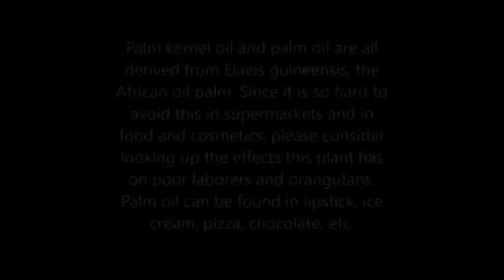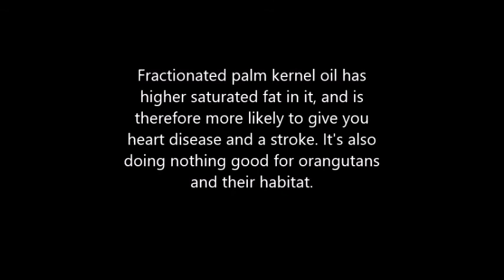Reupload of: How to Climb Trees: Climbing a Mulberry Tree & more + Earth Day Palm Oil Discussion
This video shows older footage that (using Windows Movie Maker's "edge detection") shows you how to climb and even move between trees in the style of coconut tree climbers and (in some ways) the arboreal primates. During a certain period in spring in the Midwest, you can climb mulberry trees, even with no low down branches, and reap the mouth watering rewards. A great resource if you need to know the difference between the native red mulberry and non-native white mulberry

"4. Avoid Products that contain palm oil. Palm oil plantations are a major source of deforestation, causing orangutans to lose their homes. Avoiding products with palm oil can help protect orangutans, other wildlife, and the rainforest."-- as quoted from this

To read more about palm oil and the reason no one needs it/its potential sustainability that doesn't infringe or impact orangutans,